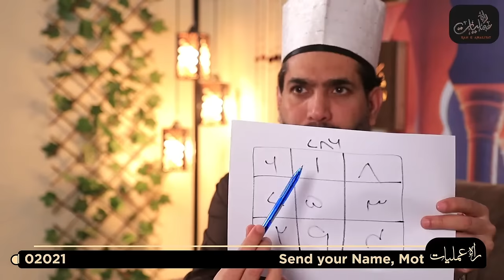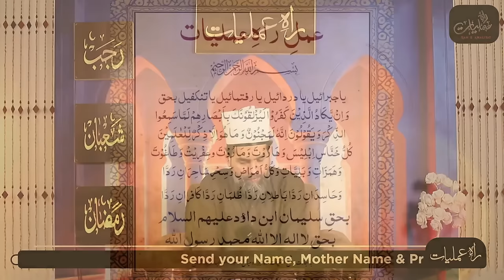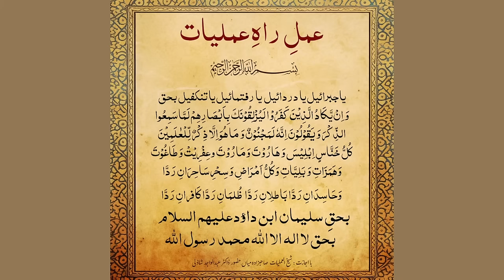Rah e Amliyat ka pehla Sabaq Zikr, Amal, Naqsh or iska Tarika kar | Class 01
Sahibzada o Khalifa Shaikh ul Mashaiqh Hakeem Sufi Shaikh Tariq Ahmed Shah Arif Usmani ( Dr Abdul Wajid Shazli )

Get in touch with any of your spiritual issues. Send your Name, Mother Name and Problem on WhatsApp

Share This Link With Your Faimly & Friends

HAFSA ROHANI CENTRE/حفصہ روحانی سینٹر  :
Adress: R-14 sector 15/A-2 Bufferzone Near 7C bus stop near Imran Medical Store Karachi
Clinic Timings ( 02:00 PM to 04:00 PM )
Friday and Tuesday Closed.